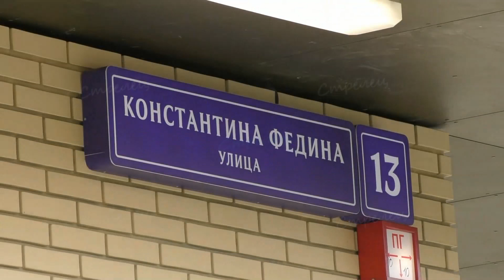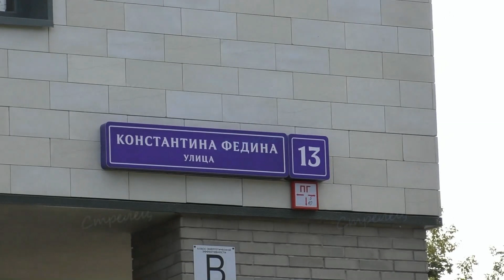Дом на улице Константина Федина ждёт жильцов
На востоке Москвы, в районе Северное Измайлово, на улице Константина Федина дом 13 завершено строительство двух стометровых  высоток по программе реновации.  Корпуса расположены на месте трёх снесённых, ещё в 2015 году,  пятиэтажек. Два жилых корпуса в 31 и 25 этажей, соединены одноуровневой подземной автостоянкой на 256 машиномест.  Фасады здания облицованы клинкерной плиткой. В доме -  1090 квартир: 234 однокомнатных, 748 двухкомнатных и 108 трехкомнатных. Шесть квартир оборудовали для маломобильных людей. В них увеличена ширина коридоров и дверных проемов, установлена специальная сантехника. Во всех квартирах предусмотрены остекленные лоджии.
Их общая площадь составляет более 66 тыс. кв. метров. На придомовой территории провели  благоустройство и озеленение. Появились детские и спортивные площадки, зоны отдыха. Всё готово для заселения.